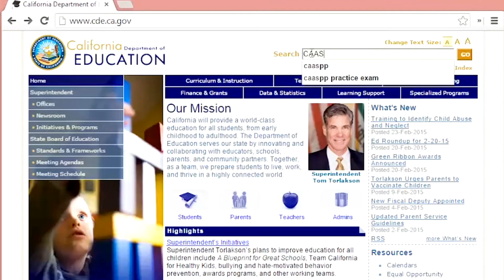Smarter Balanced High School Video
The California Department of Education has produced a video that provides information to high school students about the Smarter Balanced Summative Assessments. The video introduces students to the summative assessments and explains the purpose of these assessments.